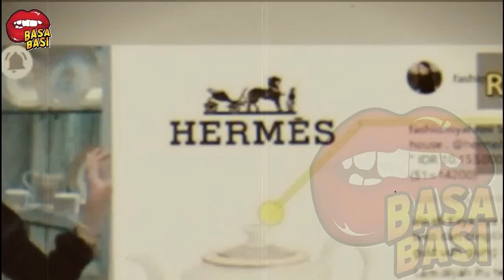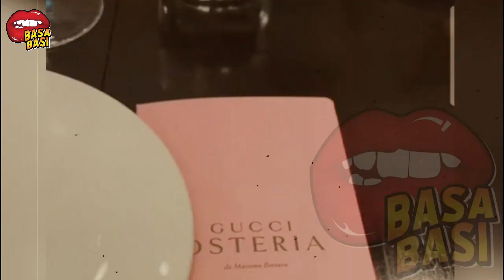IBUNDA SYAHRINI BIKIN REINO BARACK GILA KE SYAHRINI ~ GOSIP ARTIS HARI INI ~ BASABASI GOSIP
IBUNDA SYAHRINI BIKIN REINO BARACK GILA KE SYAHRINI